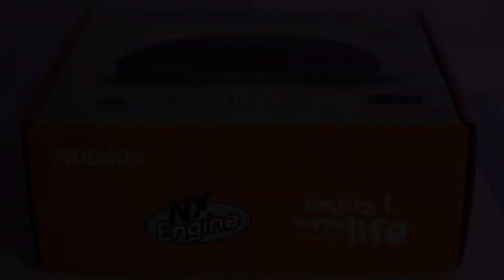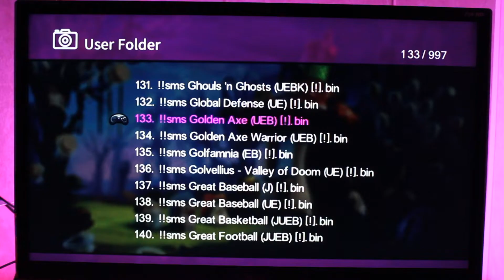2 приставки SEGA в одной! Для чего?!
Сразу две Сеги? Sega Master System и Sega Mega Drive 🎮 NubSup NX-1650
Эпизоды:
00:00 ► Вступление 🚀
00:12 ► Категорически приветствую! 🖐
00:25 ► Что принёс❓
01:06 ► Как выглядит? 👀
01:21 ► Intro канала @90sRETROGAMES
01:41 ► Коробка и комплектация 📦
01:54 ► Работа устройства, ➕ и ➖
02:25 ► Эмуляция игр Sega Mega Drive (Демонстрация Earth Worm Jim 2) 📺
02:41 ► Игры MD по категориям, каталог Roms под загруженные игры и игры MS 🗂
02:56 ► Особенности эмуляции игр Master System ⚠
03:55 ► Демонстрация: Golden Axe (Sega 8-Bit) 📺
04:12 ► Демонстрация: Shinobi (Sega 8-Bit) 📺
04:31 ► Демонстрация: Sonic The Hedgehog 2 (Sega 8-Bit) 📺
04:44 ► Демонстрация: Streets Of Rage 2 (Sega 8-Bit) 📺
04:56 ► Демонстрация: Daffy Duck In Hollywood (Sega 8-Bit) 📺
05:08 ► Демонстрация: Master Of Darkness (Sega 8-Bit) 📺
05:22 ► Демонстрация: Road Rash (Sega 8-Bit) 📺
05:43 ► Спасибо Вам за просмотр, приходите к нам ещё 🤗

😵 Если кокнули или утеряли Micro SD: 😵

➋ напиши комментарий 💬;
➍ Смотри другие видео 🎥 на канале.

Камера, звук - мотор 🎬 Спасибо!🤝